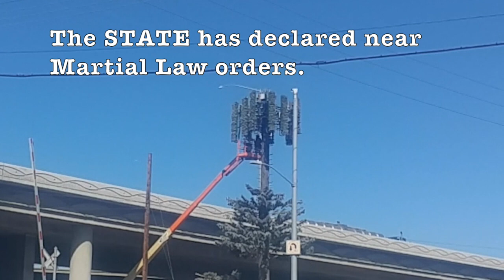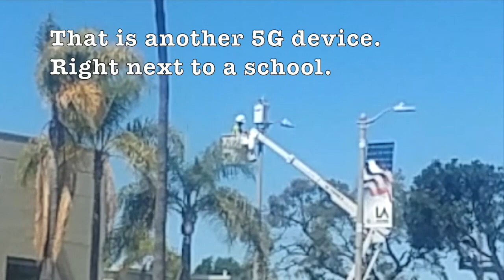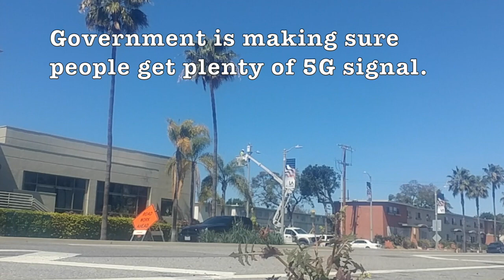Pandemic Lockdown Footage In California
All was recorded March 26th 2020 in San Pedro California.